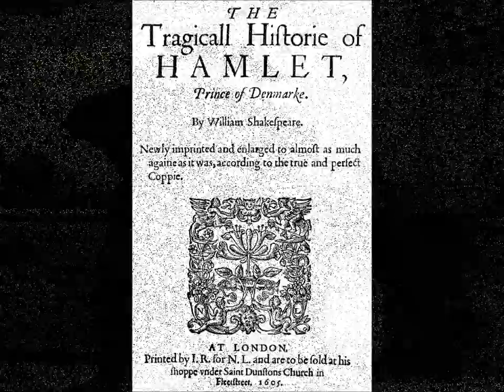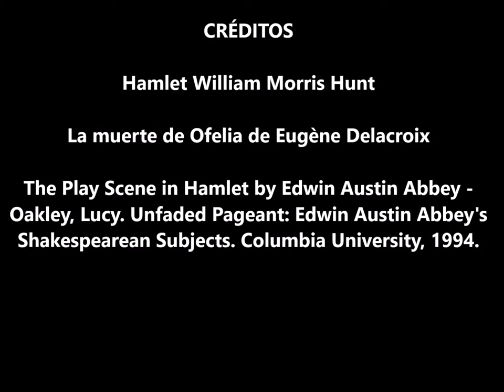"Interrogante" "El Sueño Familiar" "Casa Paterna" Eduardo Castillo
Eduardo Castillo (Zipaquirá, 5 de febrero de 1889 - Bogotá, 21 de junio de 1938), conocido como "el papa negro," perteneció a la llamada segunda etapa del modernismo, o sea la correspondiente a los centenaristas, que tiene como sus mayores representantes a Castillo, Porfirio Barba-Jacob y José Eustasio Rivera, considerando que los poetas José Asunción Silva y Guillermo Valencia serían los dos hombres claves de la primera etapa del modernismo. Castillo fue un gran admirador de Valencia y un devoto de la poesía de José Asunción Silva. Es considerado el poeta lírico de esta generación, llamada centenarista por ser la que surgió hacia 1910, cuando se celebró el primer centenario de la Independencia.

El periódico El Espectador a finales del siglo XX, realizó una serie de entregas, la cual denominó “Hechos y Personajes del siglo XX”, resaltando la figura del poeta zipaquireño, en su entrega del 15 de julio de 1998:

“Eduardo Castillo le dio impulso universal a la poesía colombiana y ensanchó el camino de la sabiduría idiomática. Algunos de sus sonetos eran de sereno equilibrio, con su leve arquitectura, a un tiempo nítida y esfumante, con su mágica perspectiva hacia el ensueño y el pasado. Con su poesía hubo novedad en el país en cuanto a tono, estilo, tema y estética, y un conjunto de auténtica belleza”.

“Sus vastos conocimientos literarios lo capacitaron particularmente para el ejercicio de la crítica. Y a lo largo de treinta años fueron innumerables los estudios que escribió con intención crítica o simplemente divulgadora. Como traductor, Castillo se cuenta entre los mejores del país. Son excepcionalmente afortunadas algunas versiones suyas de Samaín, de Baudelaire, de Francis Jammes, de D´Annunzio, de Eugenio de Castro, del Wilde y de Copeé.”

Parte de su obra ha sido publicada en diferentes textos, entre ellos los titulados “Obra Poética” y “Tinta Pérdida – prosas”, patrocinados por el Ministerio de Educación en 1965 y “El árbol que canta”, el cual corresponde al No. 55 de la “colección de autores nacionales”, editado por el Instituto Colombiano de Cultura en 1981.